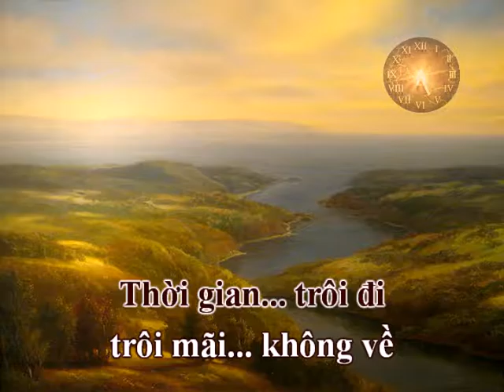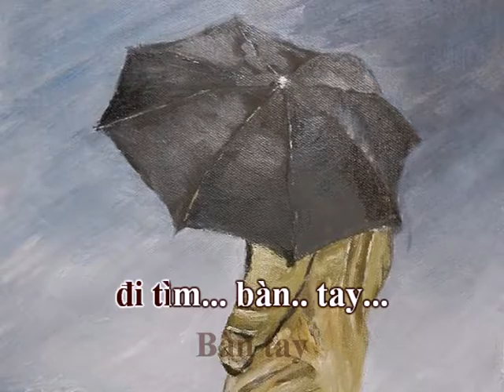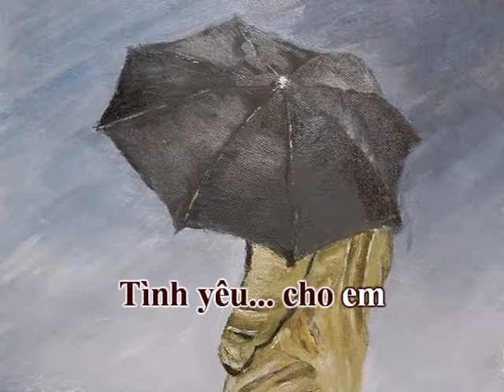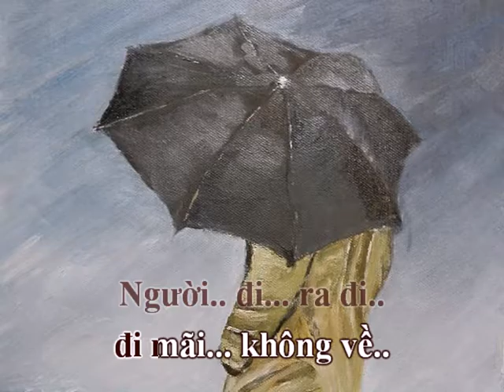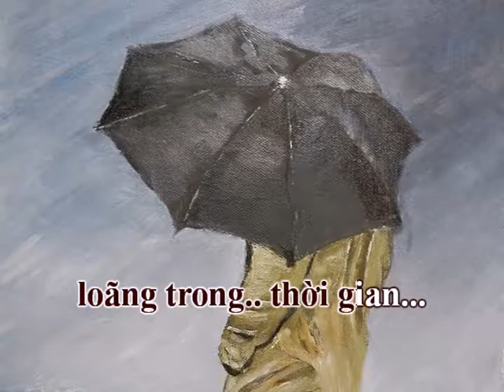Vĩnh Cửu (Mai Anh Tuấn) - Karaoke Lời 2 (Tone Nữ)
VĨNH CỬU
Sáng tác: Mai Anh Tuấn
Hòa âm: Quang Đạt
Karaoke lời 2: Tone Nữ (theo phong cách Diệu Hiền)